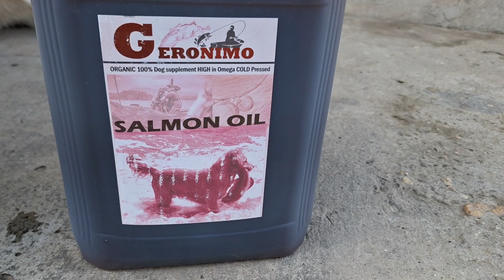ULEI DE SOMON RECOMANDAT TUTUROR CAINILOR - BALTHAG MASCUL CIOBANESC DE ASIA CENTRALA 5 ANI